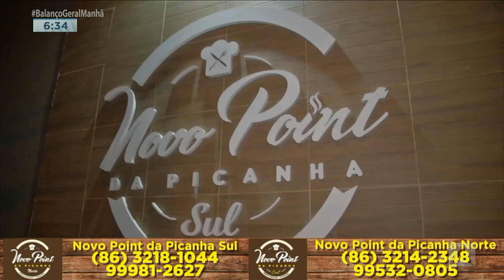Bandidos invadem casa de empresário e fazem arrastão